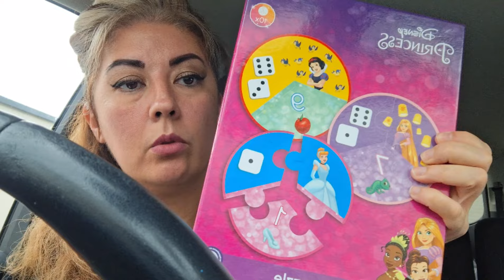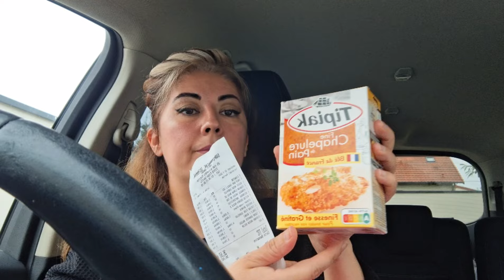VLOG RÉSULTATS DU BREVET DES COLLEGES POUR CLARA 😔😭